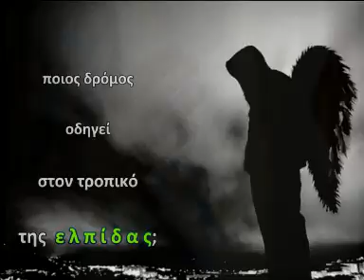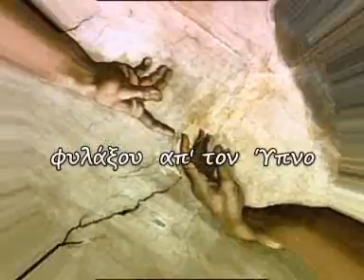Ο ΥΠΝΟΣ ΤΩΝ ΑΓΑΛΜΑΤΩΝ, του Νίκου Διακογιάννη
Το μεταφυσικό θρίλερ που καθήλωσε τους αναγνώστες και ξεχώρισε για το πρωτότυπο θέμα του